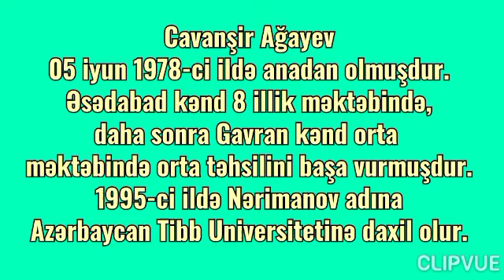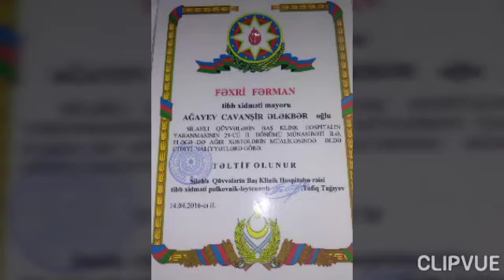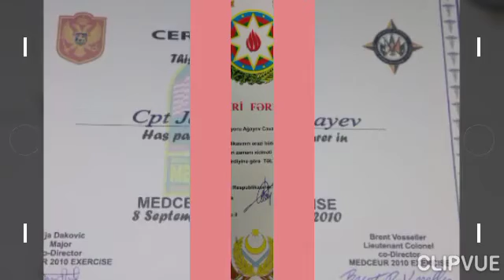Yardımlı rayonumuzun fəxri Ağayev Cavanşir Ələkbər oğlu Polkovnik-leytenant. Hərbi Həkim